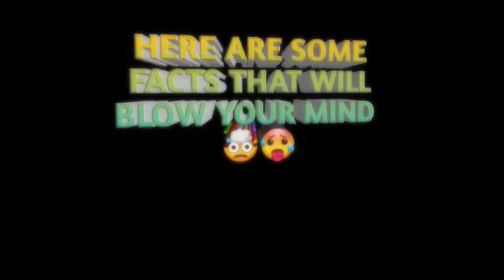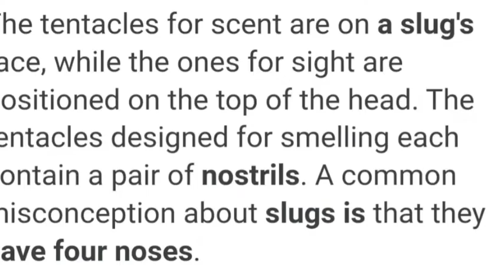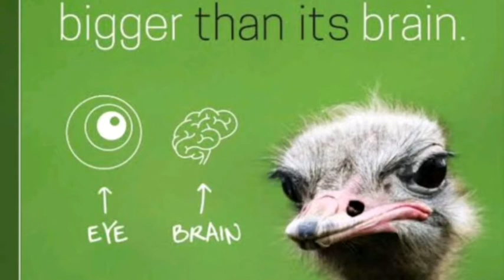Rare and fun facts you should know 😯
Hey everyone out there. here is my new video hope you guys love it .it talking about fun and rare facts you should know .trust me it very interesting .so here is my Instagram and Facebook handle for both me and my friend
Jana=Jan_ Jan fashion world
Facebook= Obedience paul waziri
Jana=Janada James hamman
Editing=Rafiq's studios
Thanks XOXO